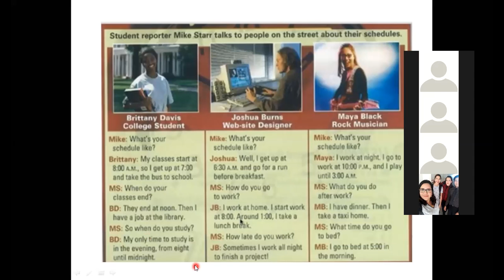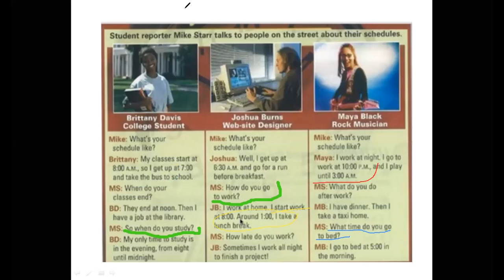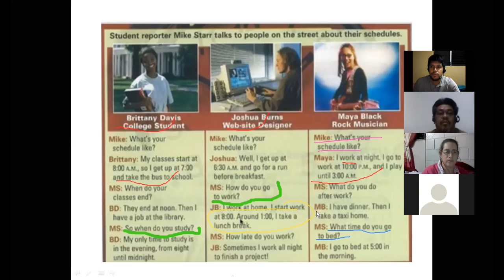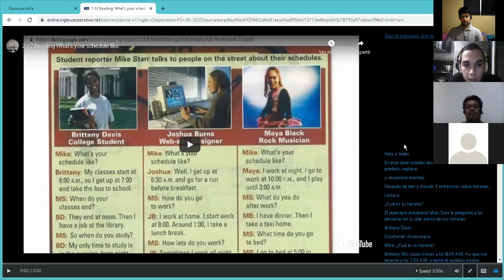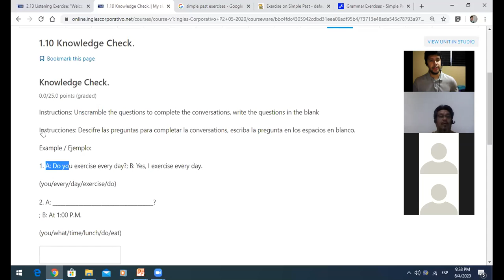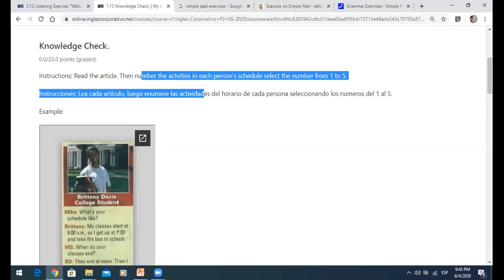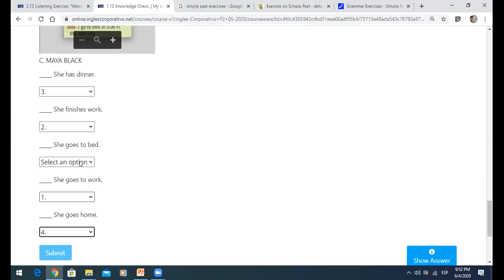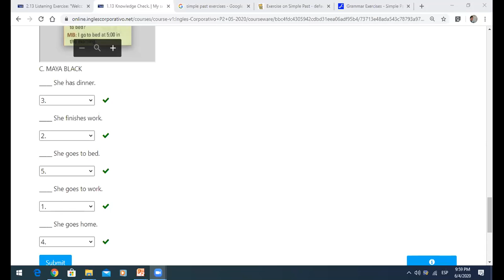Ingles Corporativo-Simple present questions review